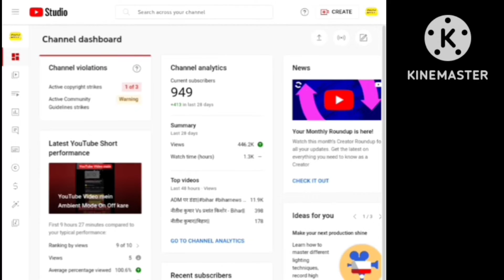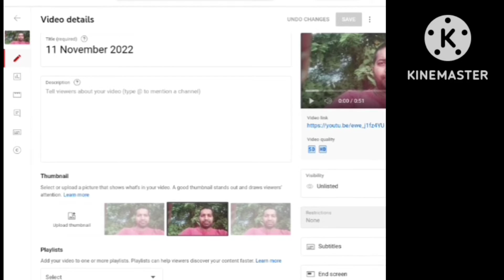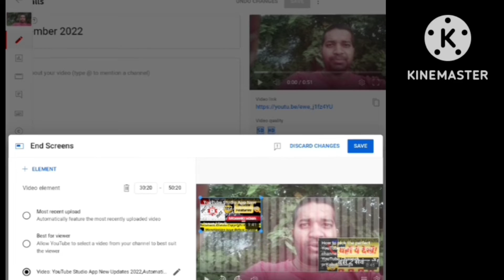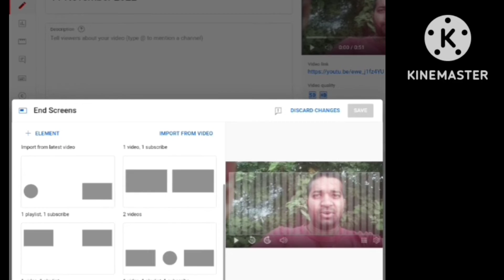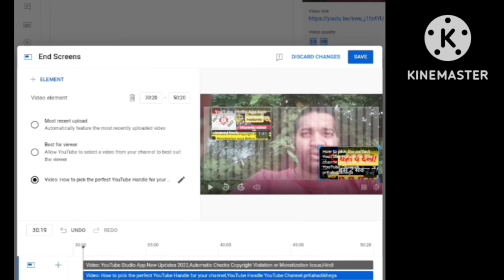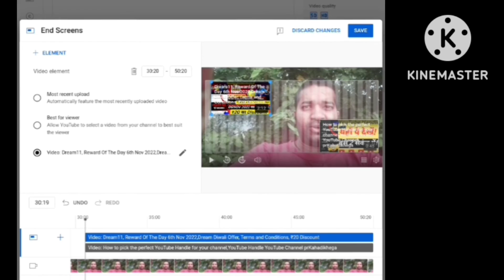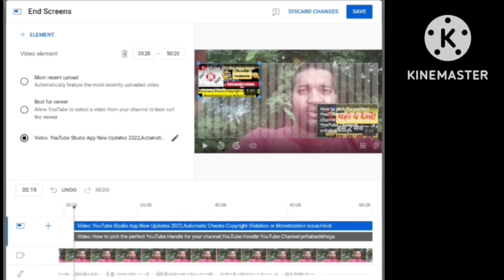How To Set End Screen in YouTube Video 2022|| YouTube Video Mein End Screen Kaise Lagaye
How To Set End Screen in YouTube Video 2022
YouTube Video Mein End Screen Kaise Lagaye
Hindi
Dhruv Kumar Yadav
About Video 👇👇👇👇👇👇👇
Mainne Es Video mein btaya hai ki kaise aap YouTube ke End Screen Feature ka use karke apne YouTube Video pe Views aur Subscribers ko badha payenge wo bhi Free mein.

Topics Cover 👇👇👇👇👇👇👇👇
1. How To set End Screen in YouTube Video
2. YouTube Video mein End Screen kaise lgaye
3. Full Details Information of End Screen feature of YouTube with Live Process
4. Step by Step Process of using End Screen in YouTube Video
5. 2022
6. Hindi

Query 👇👇👇👇👇👇👇👇👇👇👇👇
Hindi
YouTube Video Mein End Screen Kaise Lgaye
how to set end screen
end screen youtube